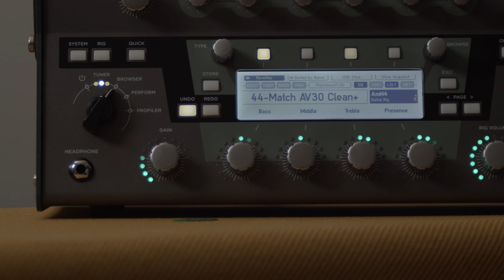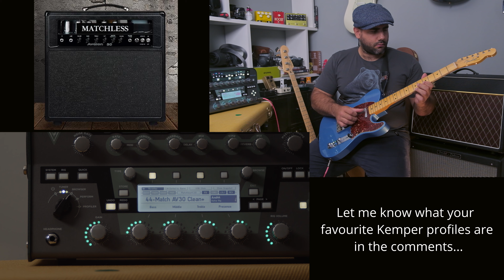Matchless Avalon Clean Tone Heaven! Kemper Profile of the Week Ep. 1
The Kemper is an incredibly powerful tool in the guitarist's arsenal. The only trick - apart from learning how to use the thing (and I'm still learning) - is to fill it with great profiles. So, I thought I would have a series exploring some of the great profiles, which you may or may not already know about...

You can find this The Amp Factory profile in Bundle 1